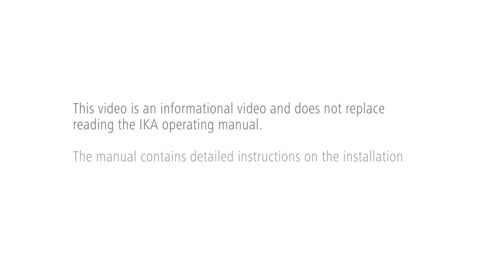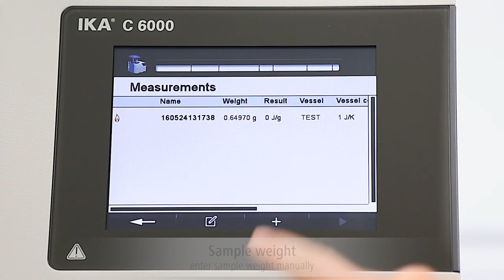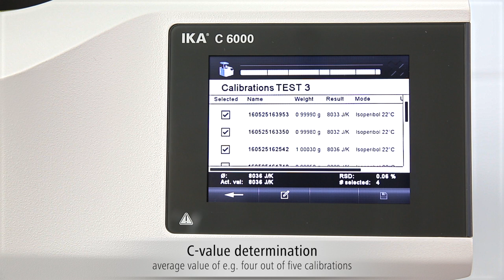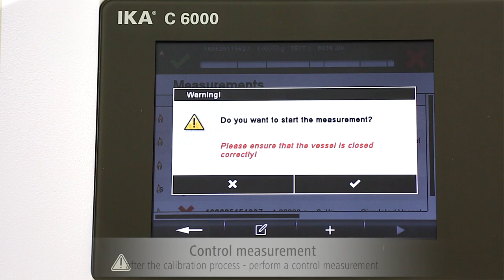IKA C 6000 Calibration EN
Calibration procedure of the IKA C 6000.
To ensure precise and reproducible results of the measurement, the calorimeter system and the decomposition vessel require an internal calibration process.
Determine the average energy equivalent (C-Value) as the average of 4-5 tests.